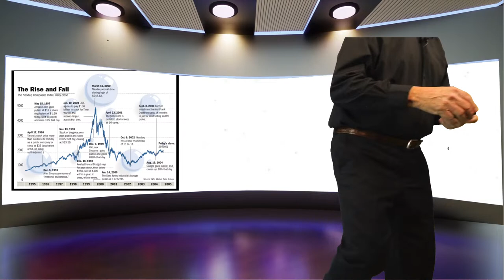How I Reinvented my Career in 2002 By Staring at a Ketchup Bottle!